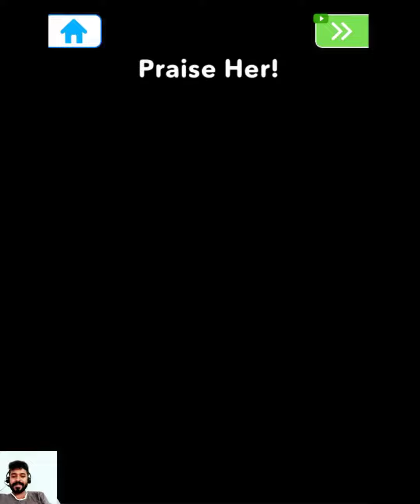Perfect Date 3D daiting game Gameplay Trailer.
If you have enjoyed my videos kindly give us a subscription.
Mr.M All Levels Gameplayer.